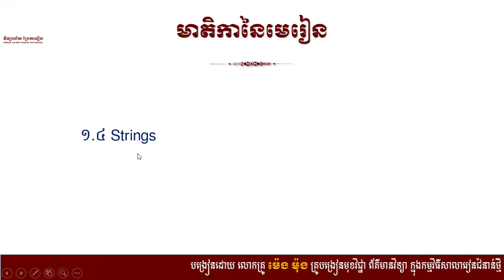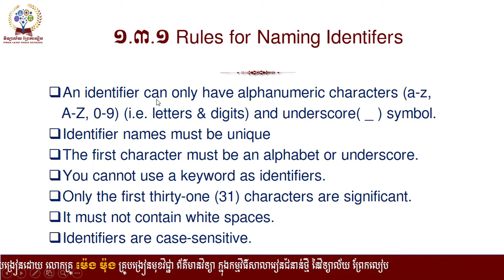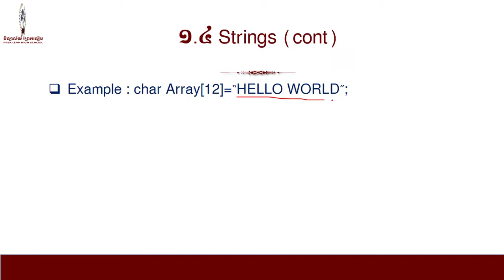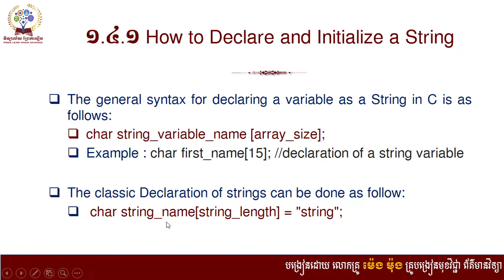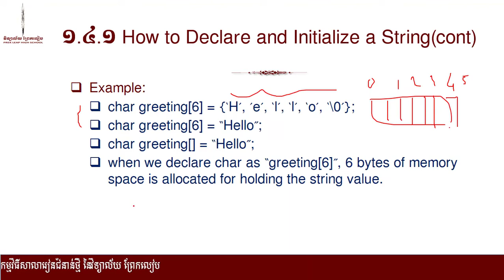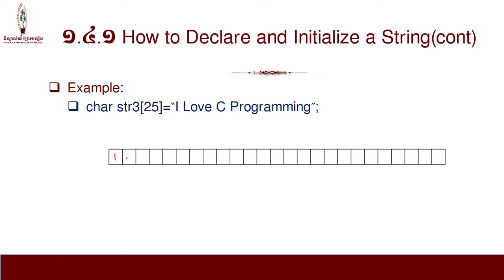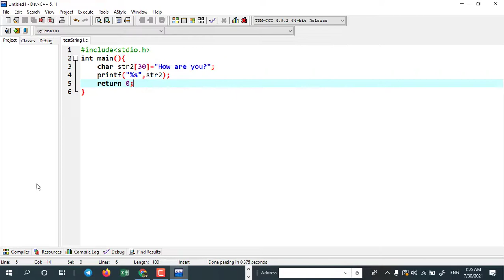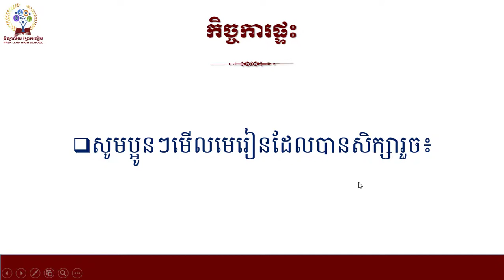C Programming Language មេរៀនទី២៖ Basic Syntax (ត)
មុខវិជ្ជា៖ ព័ត៌មានវិទ្យា ថ្នាក់ទី១០
ជ៕ពូកទី២៖ C Programming Language
មេរៀនទី២៖ Basic Syntax (ត)
បង្រៀនដោយលោកគ្រូ៖ ម៉េង ម៉ុង គ្រូបង្រៀនមុខវិជ្ជាព័ត៌មានវិទ្យា ក្នុងកម្មវិធីសាលារៀនជំនាន់ថ្មី នៃវិទ្យាល័យព្រែកលៀប